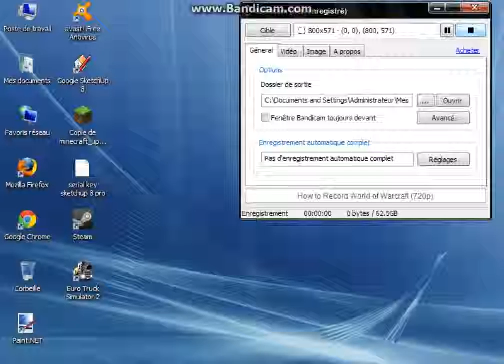#1 Carrière Suivie Euro Truck Simulator 2 [FR]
Salut a tous ! ( Like+partage+favoris si tu a aimer ! merci =) )

Episode 1 de ma carrière suivie sur Euro Truck Simulator 2